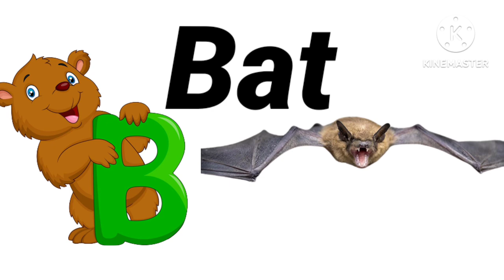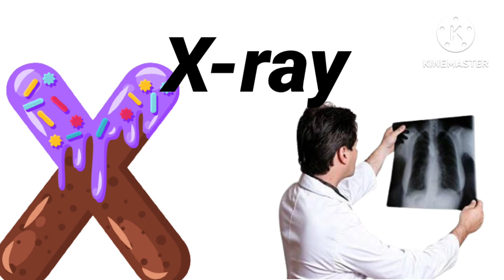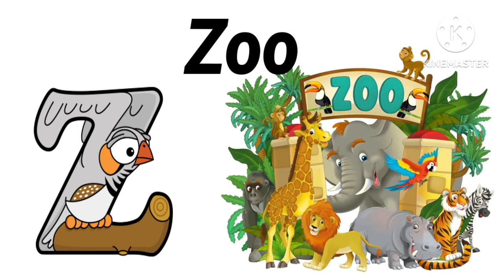ABCD|| A for Apple B for ball || Learn A to Z with picture || Abcde